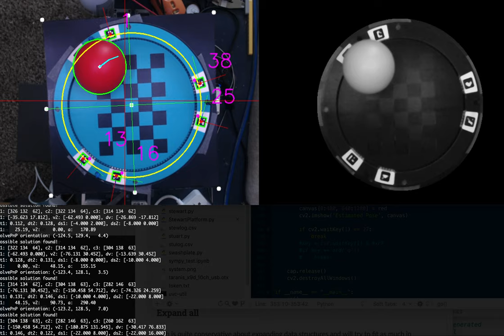Pose estimation is *much* more stable with new 6-marker ArUco board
This side quest was more work than it needed to be, but the results make it worthwhile.